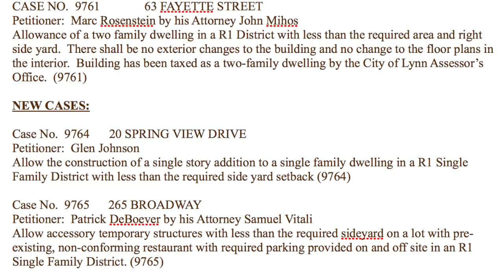Lynn Zoning Board of Appeals Meeting | October 4, 2016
The Lynn Zoning Board of Appeals Meeting held in Lynn City Hall, Room 107 on October 4, 2016.
The full agenda for this and all other meetings can be found

The Zoning Bylaws regulate lot size, setback, frontage and use. The Zoning Board of Appeals is empowered to hear and vote on requests for variances from the terms of the Zoning Bylaws.